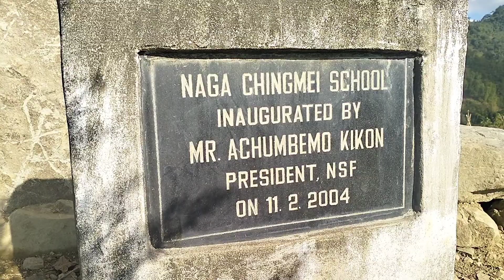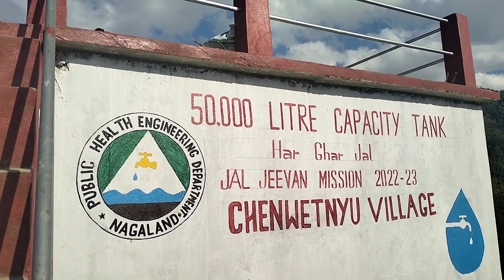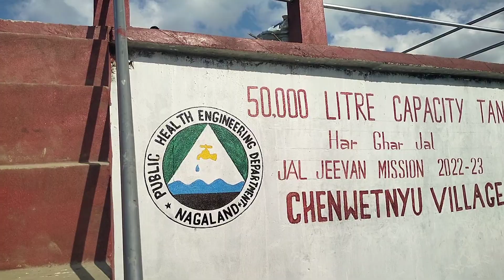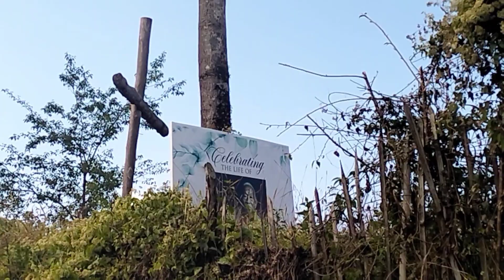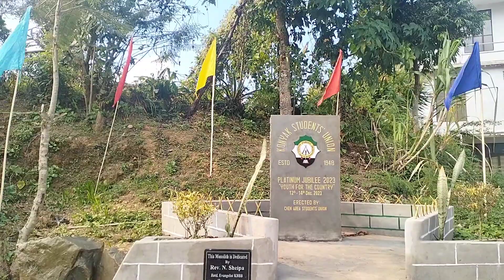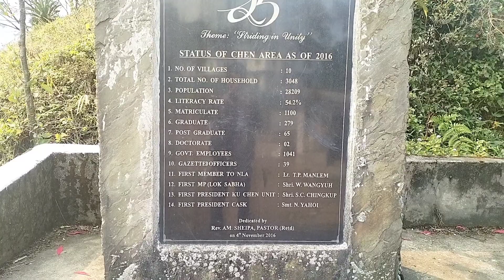Chen wetnyu and chen HQ some views.2023 Dec